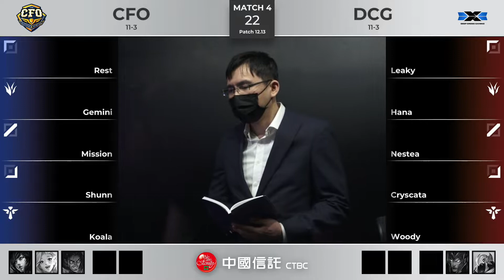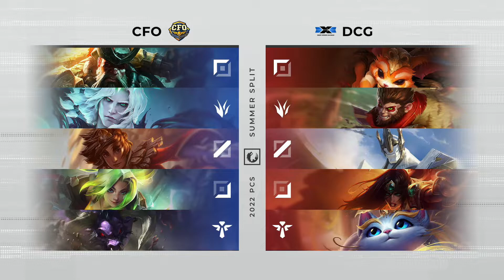[EN] Week 5 Day 3 CFO vs. DCG PCS Summer Split (2022)